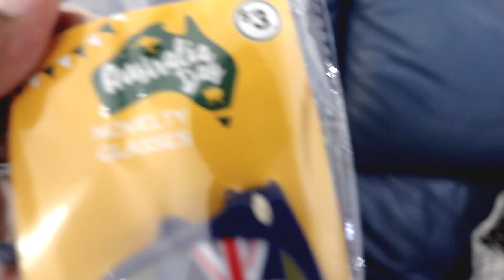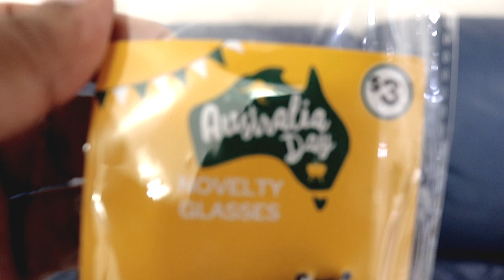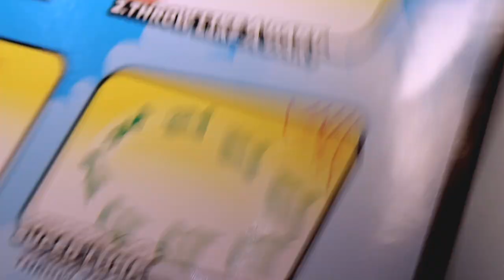BEEHIVE In our Home ?? !! or is it WASP NEST ?? !! | GKN Flicks | Goggles, Aeroplane Toy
In this video, Aakrit & Aashrit got new goggles and a new toy aeroplane.  They show off their goggles and their toy..  We came across Wasp Nest ( initially thought it was a beehive ) in our garage area..  Kids were excited to watch the bee like wasps..

Planning its removal soon..